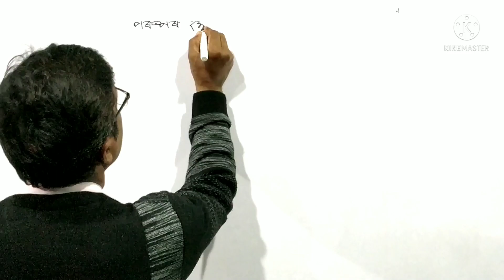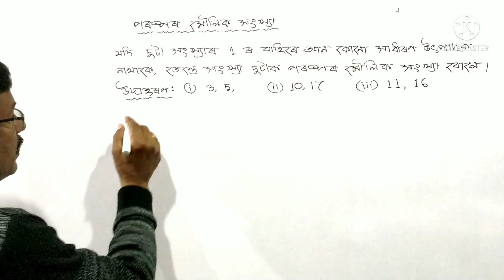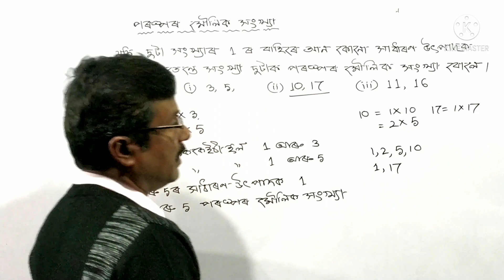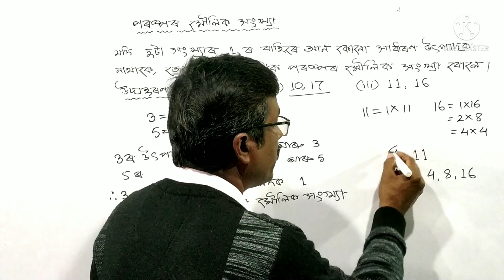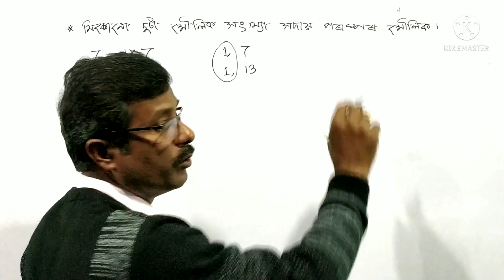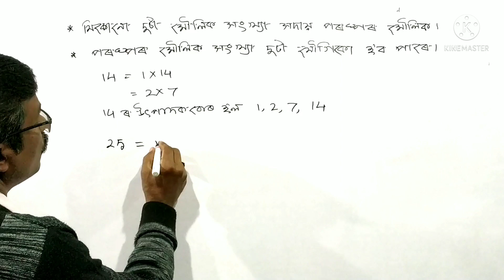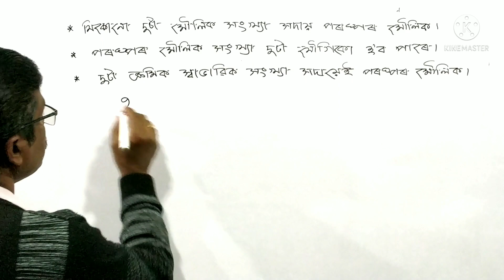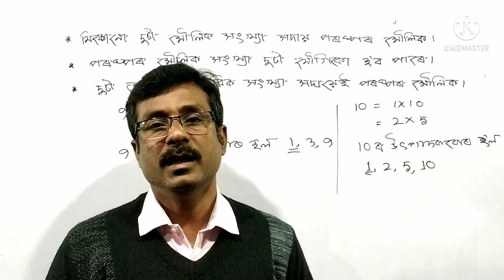Class-6 Maths, ষষ্ঠ শ্ৰেণীৰ গণিত, সংখ্যাৰ বিভিন্ন প্ৰকাৰ, পৰস্পৰ মৌলিক সংখ্যা।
Class- 6 Maths, Chapter-2, Types of Numbers, Co-prime numbers, SCERT, Assam, Assamese Medium
ষষ্ঠ শ্ৰেণীৰ গণিত, পাঠ-2, সংখ্যাৰ বিভিন্ন প্ৰকাৰ, পৰস্পৰ মৌলিক সংখ্যা, অসমীয়া মাধ্যম।